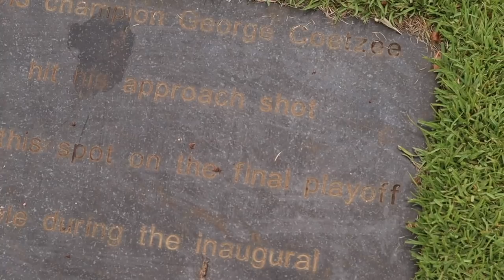BIG MONEY YOUTUBE GOLF MATCH!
BIG MONEY YOUTUBE GOLF MATCH! On Youtube everyone wants to see amazing golf shots, fun golf vlogs, amazing scoring and just general amazing golf. but very rare do golf you tubers play for big money. in this game I take on Seb On Golf, also known as Seb from Hashtag United Football and Alex Elliott Golf in a big money high stakes match in Mauritius. this Is part one of the challenges with part 2 on Alexis channel and part 3 on Seb's channel. we have seen Rick Shiels vs Peter Finch, we have seen James Robinson vs Mark Crossfield, now we have James Robinson vs Seb On Golf vs Alex Elliott... lets do it... and lets do it now!

HUGE thanks to American Golf for Hosting us!